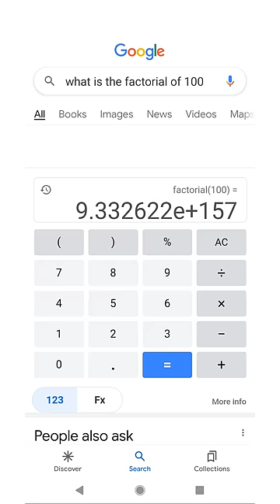Wait for Google's answer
This was a top trending search in 2021

Source: This Maths Command Was Among Most Trending Google Searches In 2021. And Google's Answer Was Fun

A collection of 5 books:
"The Irrationality Illusion: How To Make Smart Decisions And Overcome Bias" rated 4/5 stars on 24 reviews

2017 Shorty Awards Nominee. Mind Your Decisions was nominated in the STEM category (Science, Technology, Engineering, and Math) along with eventual winner Bill Nye; finalists Adam Savage, Dr. Sandra Lee, Simone Giertz, Tim Peake, Unbox Therapy; and other nominees Elon Musk, Gizmoslip, Hope Jahren, Life Noggin, and Nerdwriter.